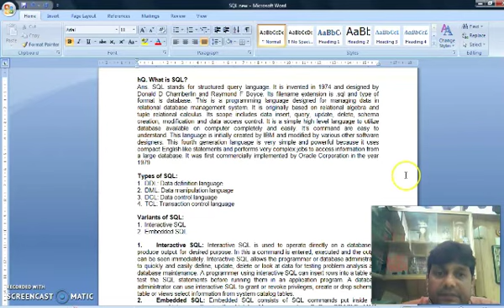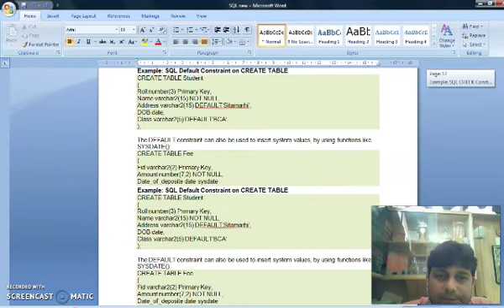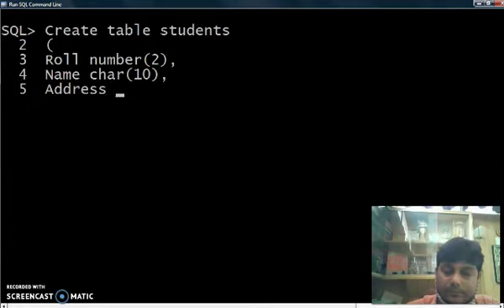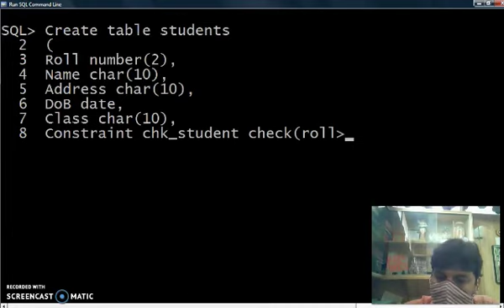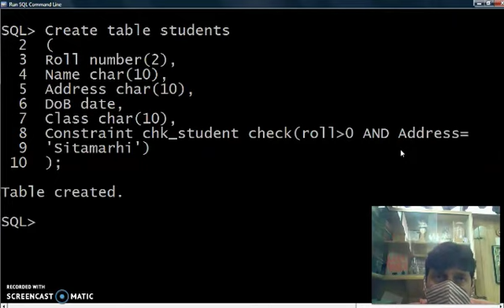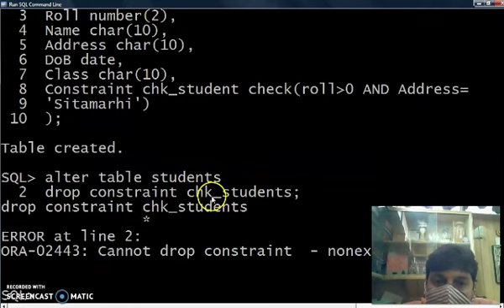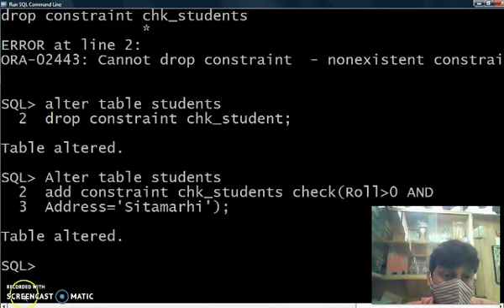28 sep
Video from Sonamandal